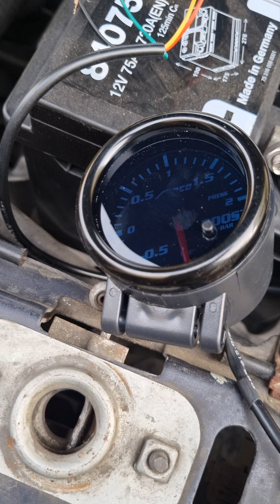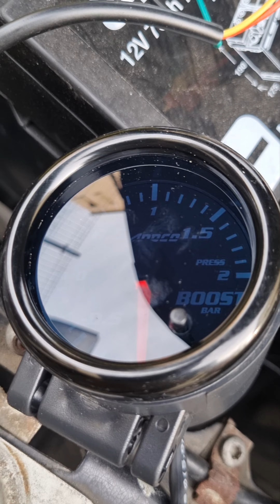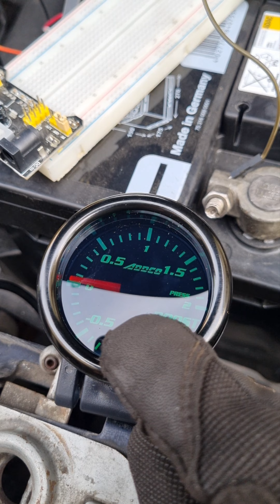Montaż wskażnika doładowania Saab 95 b205e ADDCO 9-5 boost gauge mount